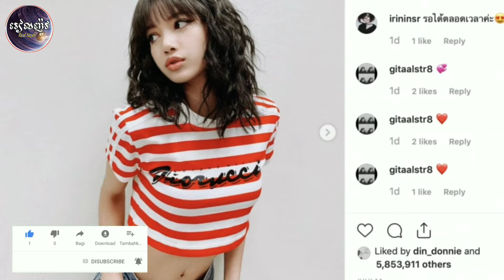រូបភាព​ប៉ុន្មាន​សន្លឹក​នេះ​របស់ LISA ទទួល​បាន​អ្នក​ចុច​បេះ​ដូង​រហូត​ដល់​ ៥ លាន​បេះ​ដូង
This few images of LISA have received up to 5 million heart hits

សូមស្វាគមន៍មកកាន់បណ្តាញព័ត៌មានកម្ពុជាសូមកុំភ្លេចចុះឈ្មោះជាវប៉ុស្តិ៍របស់ខ្ញុំសូមអរគុណ!

សូមអរគុណយ៉ាងជ្រាវជ្រៅវ
Thank You So much !